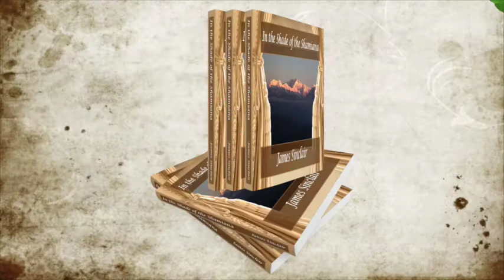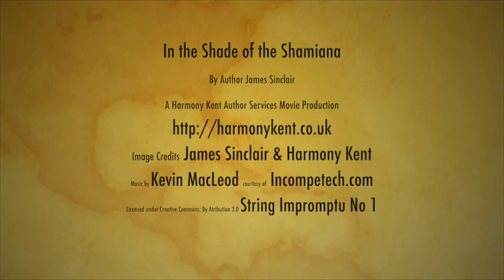In the Shade of the Shamiana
India—that exotic land of jewels, silks, perfumes, and spices, drew many a young adventurer to that distant and alluring land.

Under British Rule, Hindus and Muslims live peaceably together. The mixed-race community—the Eurasians or Anglo-Indians—also enjoy the privileges and protection offered to them by the British—who represent an awning of shelter: A Shamiana.

In the Shade of the Shamiana, is a tale of life in 1940s British India, where class and race distinctions and discriminations abound. But times are changing, and young Jamie Donaldson finds his world turned upside-down when his school, Fernhill, closes down without warning. His mixed-race mother, Lydia, is discontented in her marriage and misses the big city, and ends up making decisions that will forever change her son’s life. Howard, the patriarch of the family, has secrets that could tear the family apart. Tensions rise as the possibility of a ‘Free India’ sparks riots and violence. Winds of change are in the air, and Jamie’s world becomes something unfamiliar, unknown, and full of challenge and turmoil.